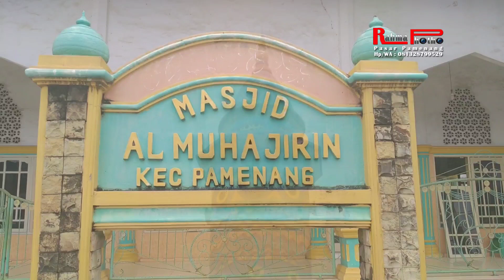PASAR PAMENANG SEPI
H-1 PUASA RAMADHAN 1441H/2020M